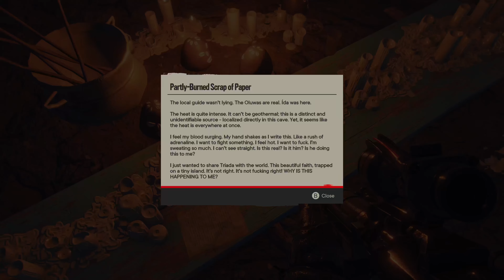FarCry6 Gameplay 16 | Xbox Series X 4Kᵁᴴᴰ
Watch some Gameplay from Far Cry 6 on a Series X on 4K. Hope you have Fun to Watch and Follow me for more Videos like this, a Like and full Watchtime will help me and my Channel. Have a Good Day 😎👍

My Setup
TV: LG CX77"OLED
Konsole: Xbox Series X
Controller: Xbox Elite Controller Series 2
SSD Drive: Samsung T7 1TB USB 3.2 SSD
Headset: Beyerdynamic MMX 300 Premium